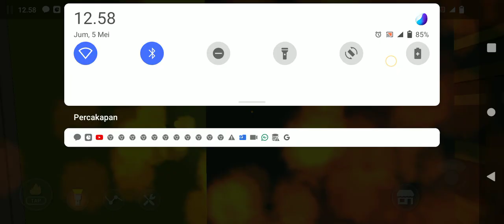like dan subscribe guys maklum masih pemula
@FWPplay bisa di download di play store atau di AppStore